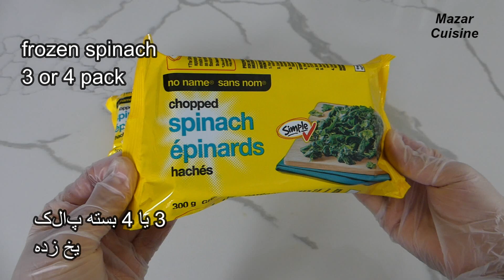Sabzi Palak With Lamb Meat قورمه سبزی با گوشت گوسفند Afghan Food Recipe Sabzi Palak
Sabzi palak Afghan Sabzi palak Afghan cooking palak afghani palak recipes spinach recipes

Ingredients
Half kg lamb meat
Frozen spinach 3 or 4 pack
1 tsp coriander powder
Half tsp turmeric powder
1 tsp chili flakes
Hot water 1.1/2 cups